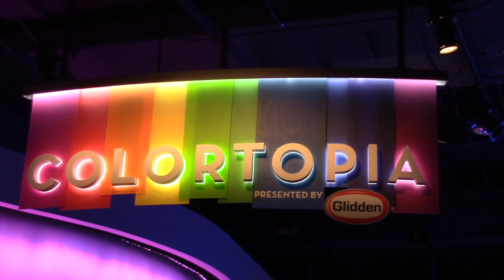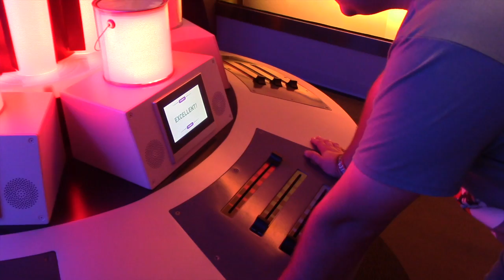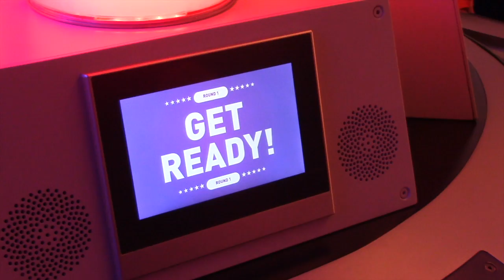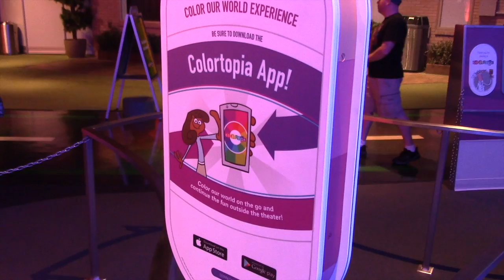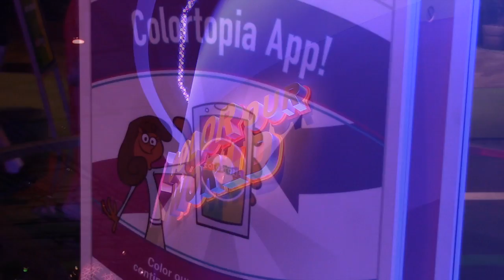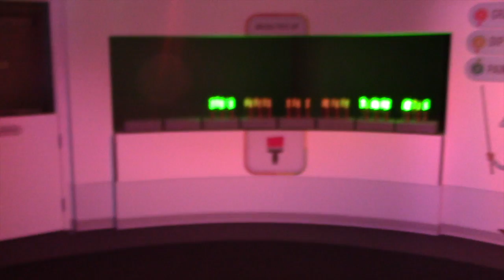Colortopia presented by Glidden - Innoventions at Epcot